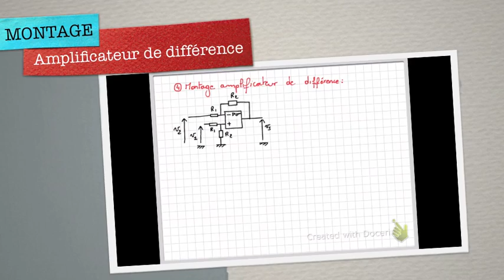Etude des montages à AOP (4/11)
La vidéo 4 d'une série de 11 vidéos sur les montages à AOP, vous est présentée. Elle traite de l'étude du montage amplificateur de différence, encore appelé montage soustracteur.